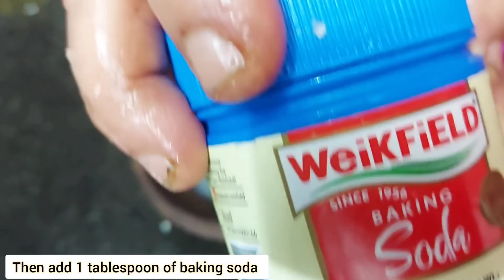పులిపిర్లు ఫటా ఫటా రాలిపోతాయి మచ్చ కూడా కనపడదు నొప్పీ కూడా లేకుండా పోతాయ్ Amazing skin tag removal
పులిపిర్లు ఫటా ఫటా రాలిపోతాయి మచ్చ కూడా కనపడదు నొప్పీ కూడా లేకుండా పోతాయ్
Amazing skin tag removal